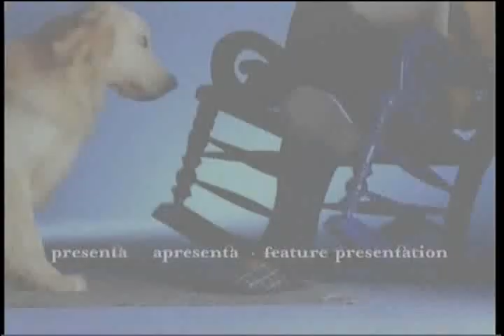02 - Hércules e Iolaus